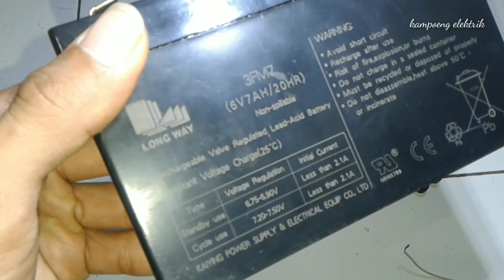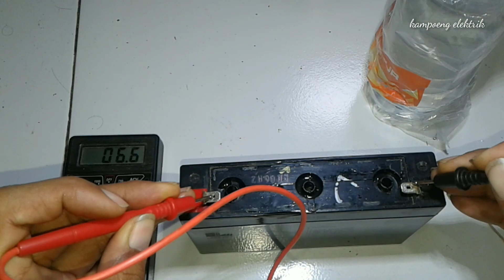memperbaiki aki 6 volt ,12 volt , 5 menit selesai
aki kering 6 volt bisa di perbaiki dengan cara menambah air asam sulfat air zuur di setiap sel aki dengan syarat sel nya masih bagus.
setelah di isi air zuur kemudian di cas selama 1-5 jam.
berlaku untuk aki kering 12 volt maupun aki 3 volt.
saat mengecas di bukak tutupnya karena ada penguapan air asam .